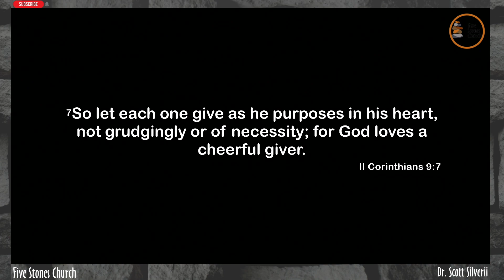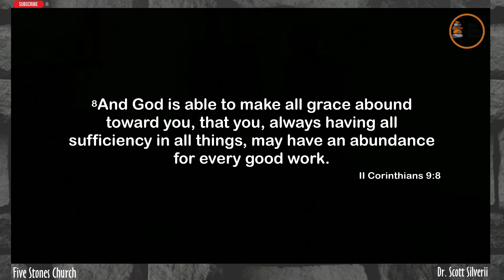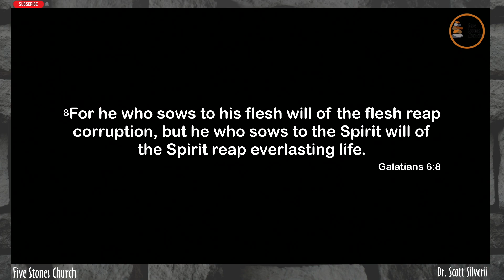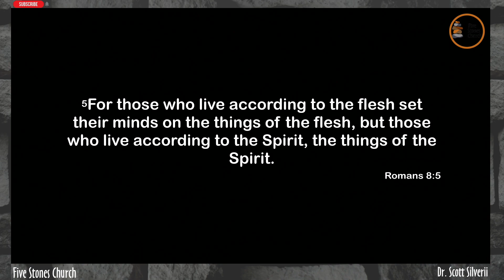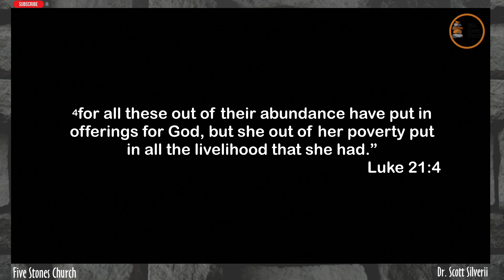The Secret of Reaping and Sowing Revealed/Embrace a Life of Abundance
Discover how this Biblical principle can invite a profound encounter with God and unlock a life of abundance and miracles. Whether you're seeking spiritual enlightenment or hoping to manifest your desires, understanding the secrets of reaping and sowing is crucial. Join us on this journey of self-discovery and divine connections as we explore the hidden truths and practical techniques that can revolutionize your life. Don't miss out on this life-changing opportunity!